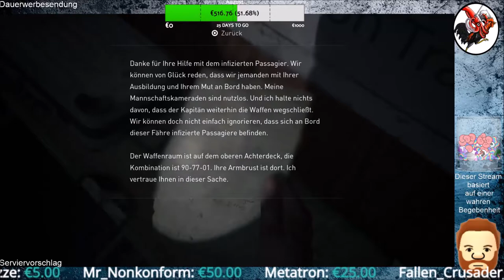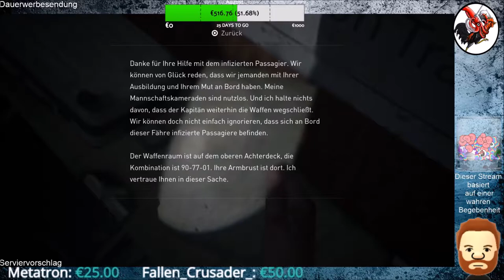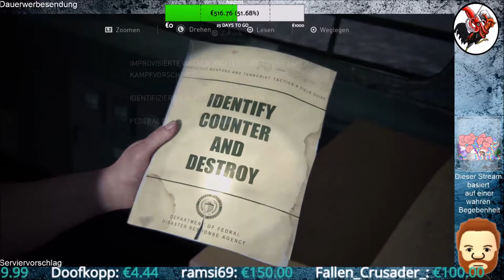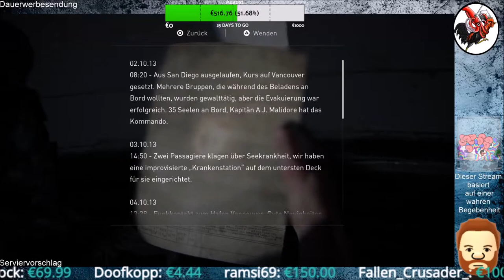The Last of Us Part II #48 Eine Frau Armee